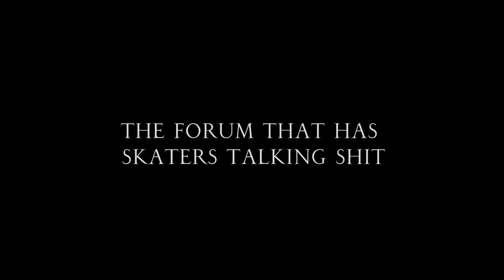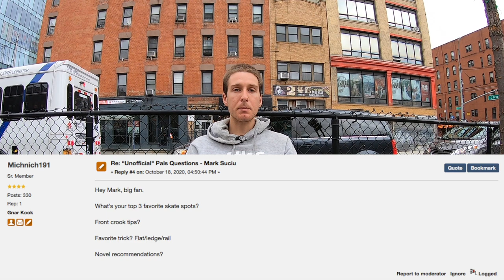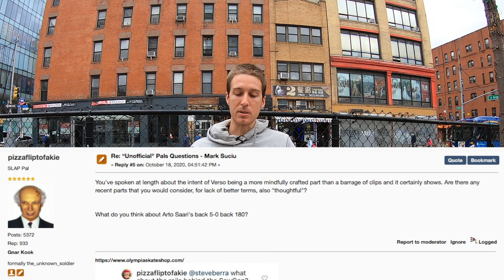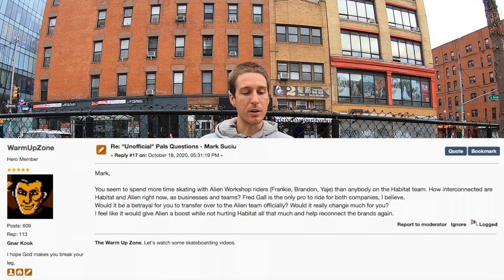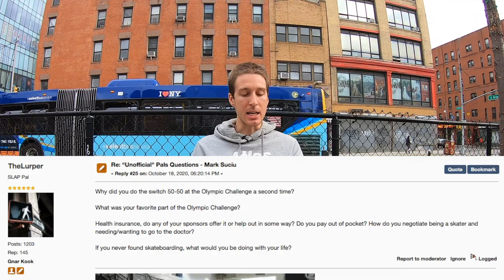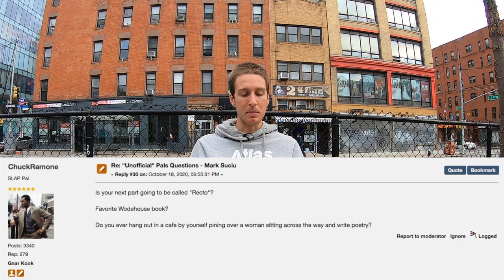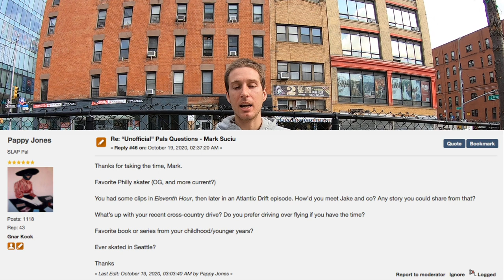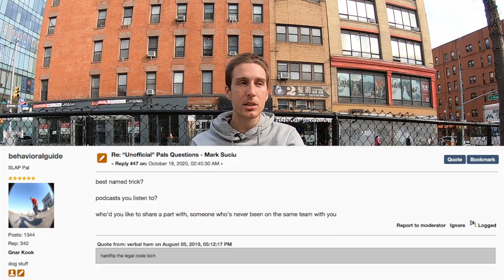“Unofficial" Pals Questions - Mark Suciu